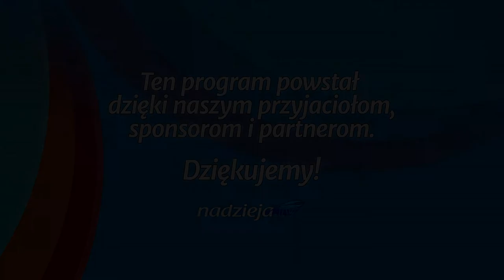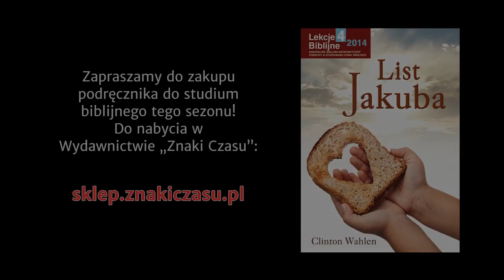Studium biblijne - 187 ): Być i czynić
Studium biblijne lekcji Szkoły Sobotniej dla dorosłych (sezon 15) z 25 października 2014 r., pt. "Być i czynić". Na podstawie kwartalnika "Lekcje biblijne 4/2014": Clinton Wahlen, "List Jakuba".

STUDIUM BIEŻĄCEGO TYGODNIA: Jk 1,23-24; Mt 19,16-22; Łk 6,27-38; Rz 8,2-4; 12,9-18; 2 P 1,4.

TEKST PRZEWODNI: „A bądźcie wykonawcami Słowa, a nie tylko słuchaczami, oszukującymi samych siebie” (Jk 1,22).

W STUDIUM UDZIAŁ BIORĄ: Łukasz Romanowski (prowadzący), Joanna Buczek, Stanisław Ochocki, Leszek Izdebski.